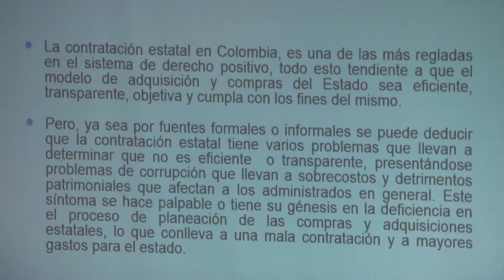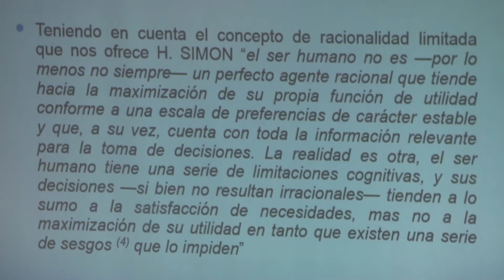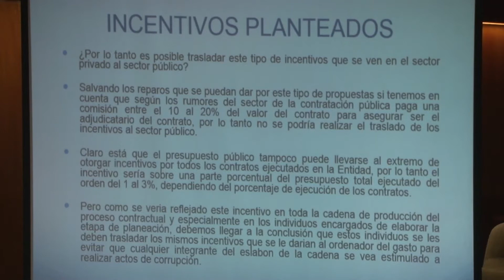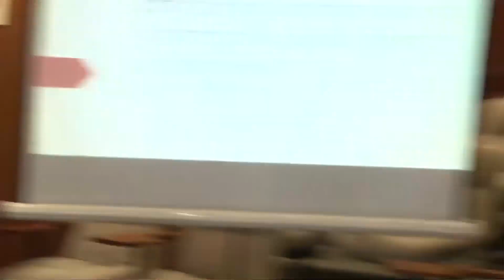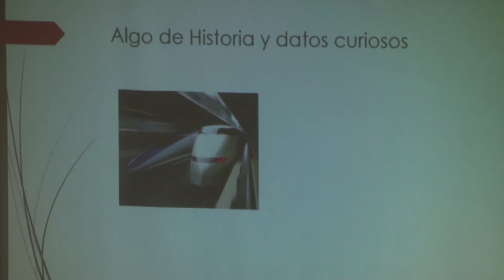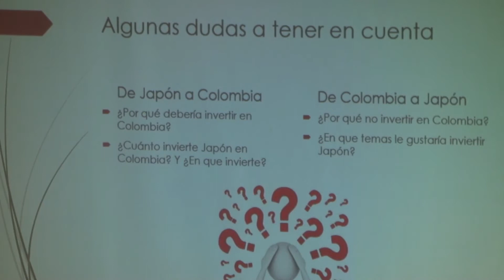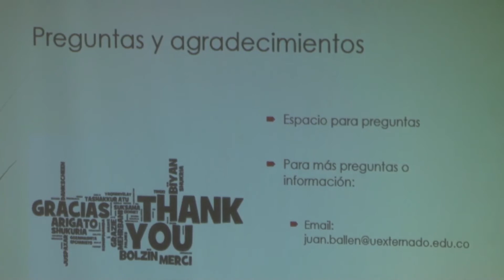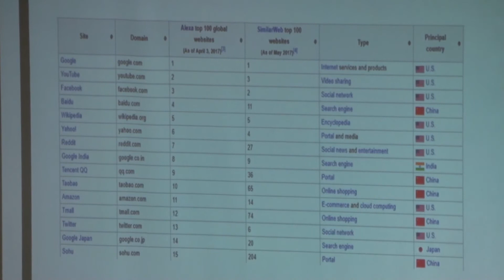V Feria Nacional de Derecho Económico 2